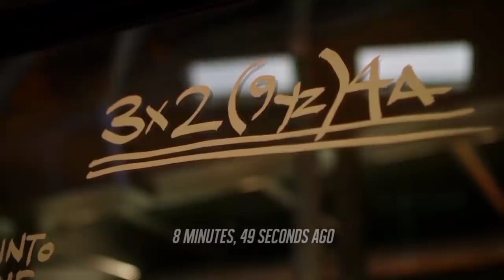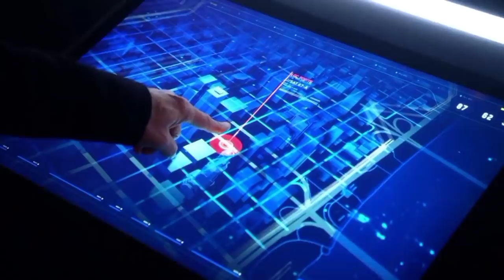Flash S4E15 | Enter Flashtime | The Flash Season 4 Episode 15 Detailed In hindi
Hi Friends

Name of the Episode  :- Enter Flashtime

When a nuclear bomb goes off in the middle of Central City. Barry and Jesse Quick with Jay Garrick must slow down time by entering Flashtime.

Directed by :        Gregory Smith

Genres :-              Action
                              Adventure
                              Fantasy
                              Drama

2.FACEBOOK PAGE

3.IGTV

Note :-